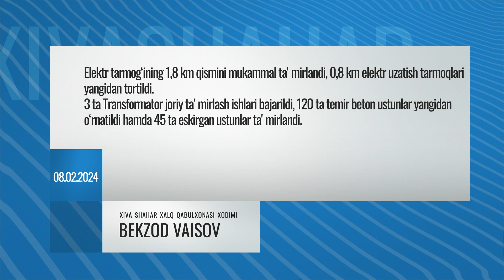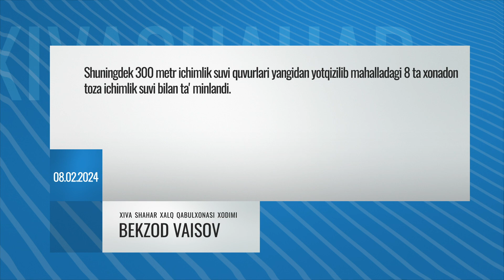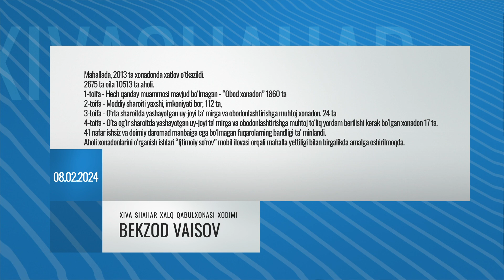“Обод маҳалла” Хива шаҳар “Гулистон” маҳалласи 2024